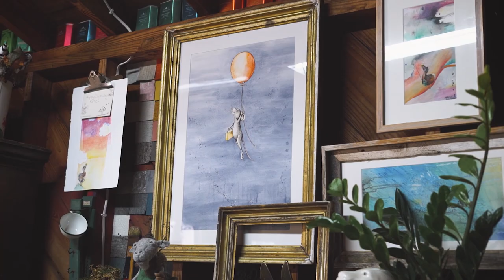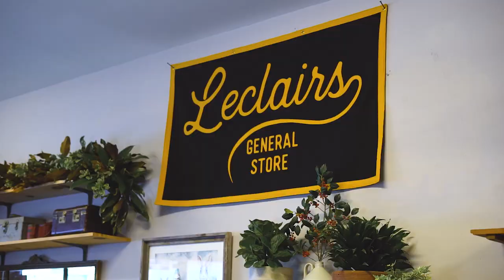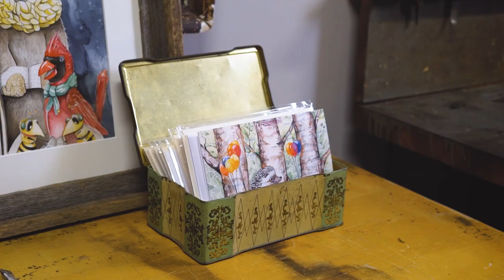Makers Series Ep 1 - Katie Crawford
Katie Crawford is an artist based out of Fayetteville, North Carolina who is a long time maker in many different mediums. Currently, she spends most of her time on narrative watercolor/mixed media paintings and three dimensional needle felted sculptures.

Directed by James Throssel
Starring Katie Crawford